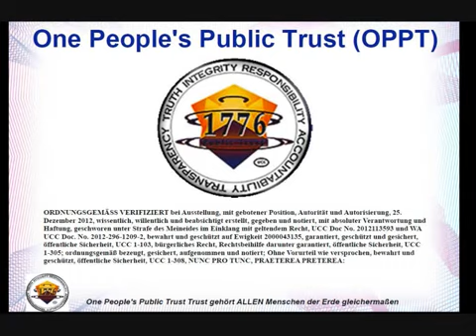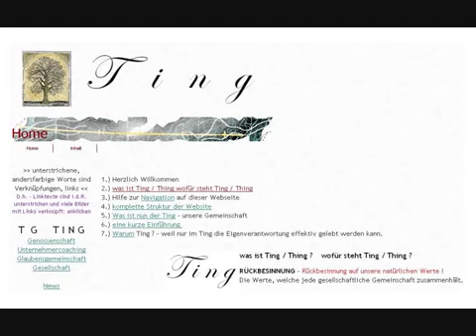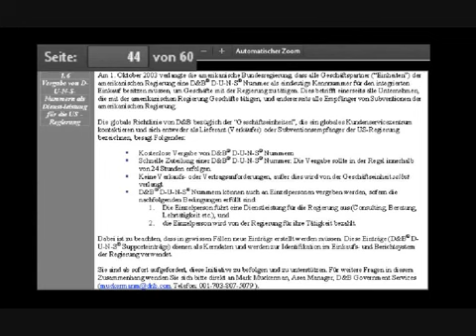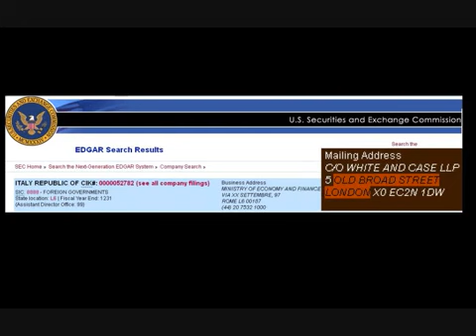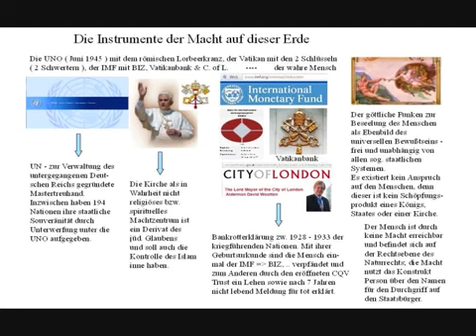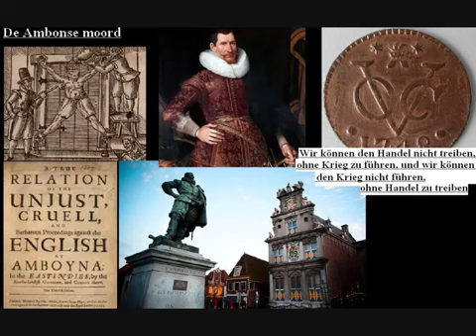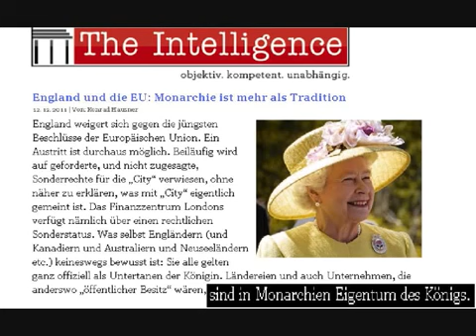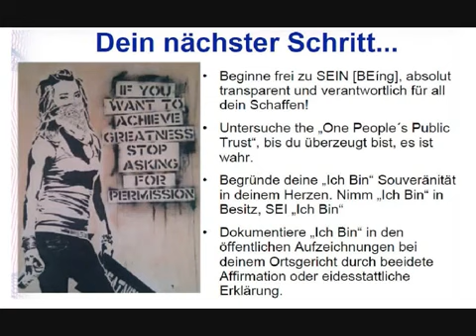OPPT - Die Elite wurde gepfändet